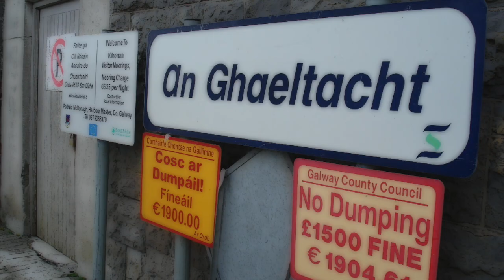How County GALWAY is Divided in Two | Strange Borders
Galway, in the province of Connacht, is the second largest and 5th most populous county of Ireland. It is bisected by Lough Corrib, the largest lake in the Republic of Ireland.

The traditional county of Galway has two local authorities, Galway City and Galway County. Galway City Council is one of three left in the republic though a merger of both councils is proposed. This divides both parts of County Galway, separating Connemara from Tuam, Loughrea and Ballinasloe.